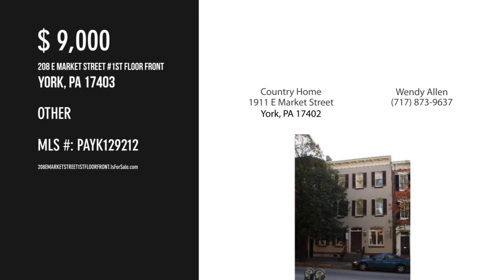208 E MARKET STREET 1ST FLOOR FRONT, YORK, PA 17403 - Wendy Allen - MLS PAYK129212